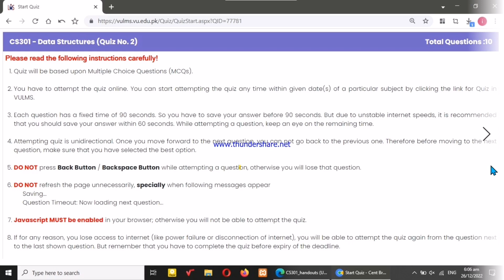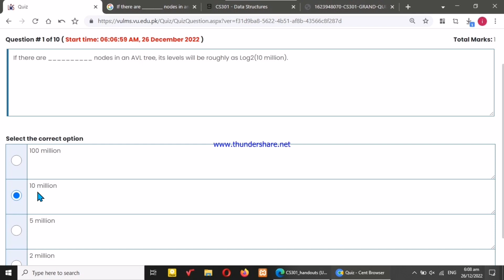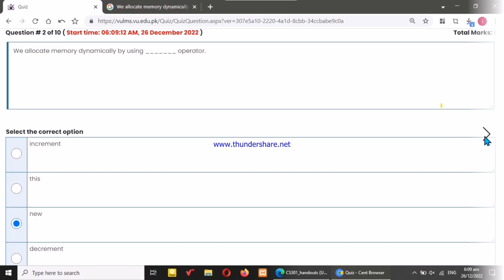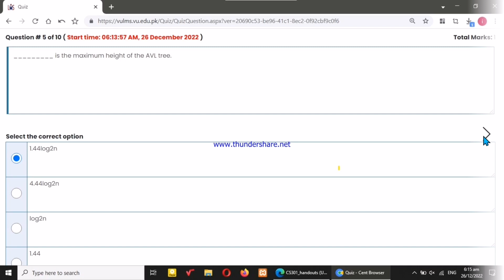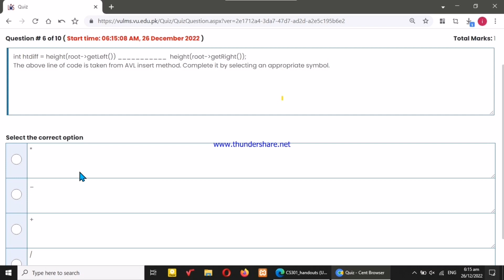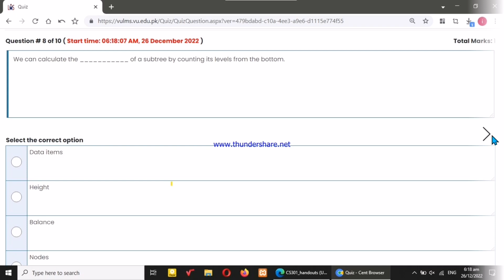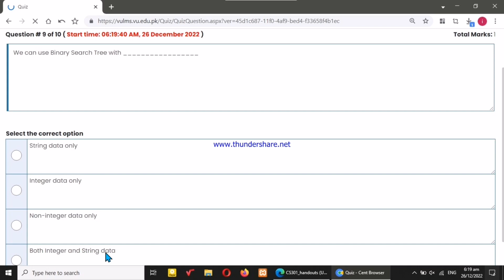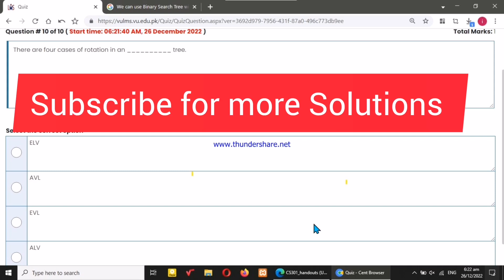cs301 quiz 2 fall 2022|cs301 quiz 2 solution fall 2022|vu knowledge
cs301quiz2#cs301quiz22022#cs301quiz2solution2022#cs301quiz2fall2022#cs301quiz22022